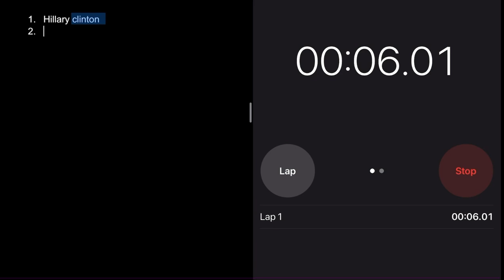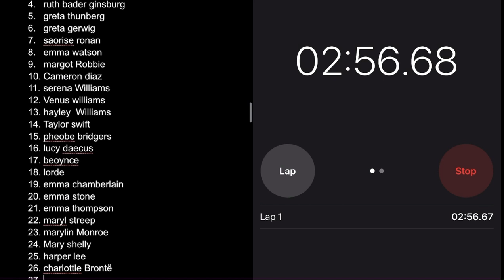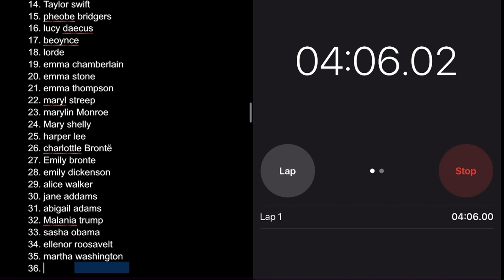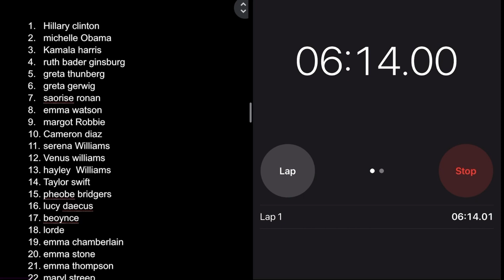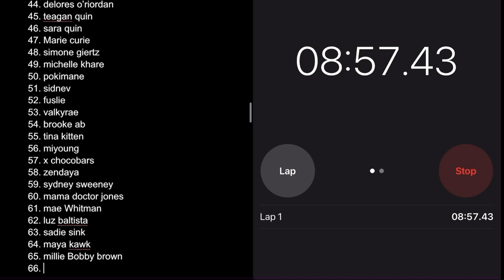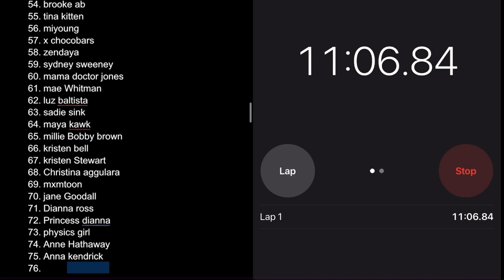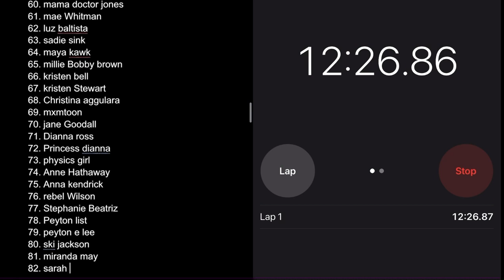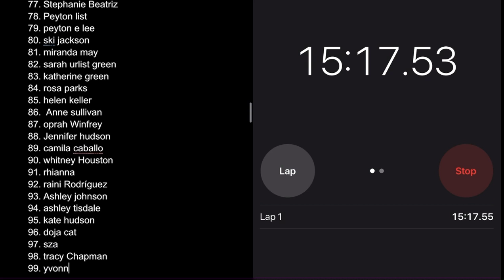Struggling to think of women for fifteen minutes. | Naming 100 women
yeah I was bored